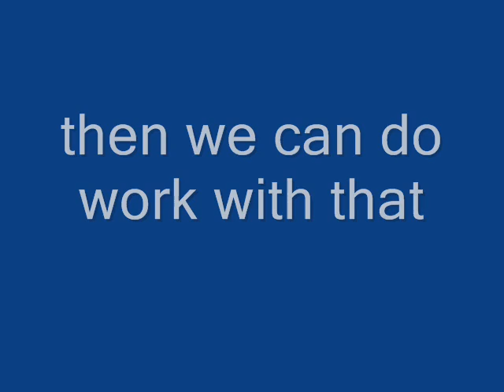e-volo copter (improved) e-volo.com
e-volo copter (improved)
We could use too the e-volo copter like a transport with persons on the board or ware - taking energy directly from the wire, which is your opinion?